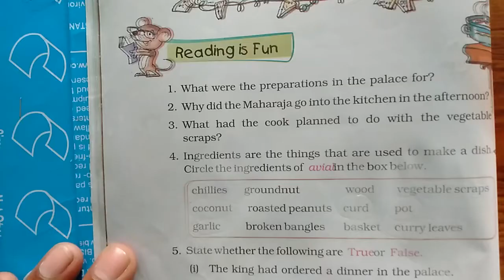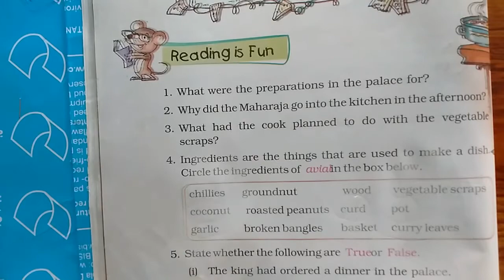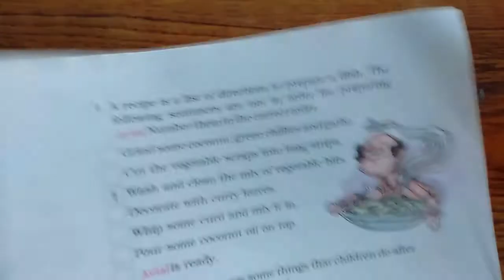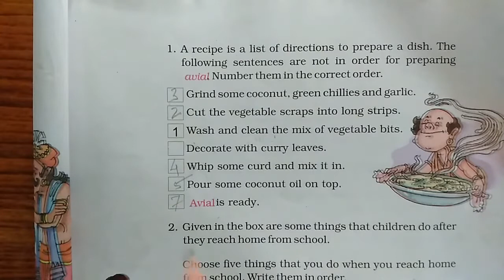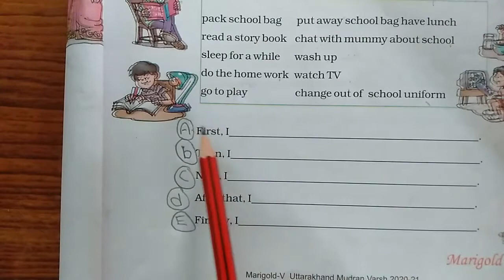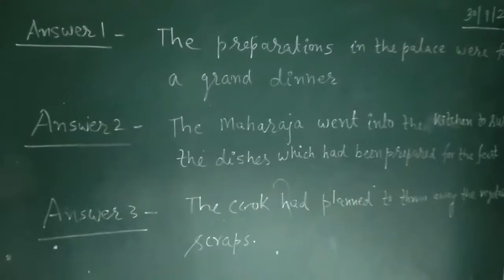Chapter 2 Wonderful Waste | Grade 5 English | NCERT | CBSE